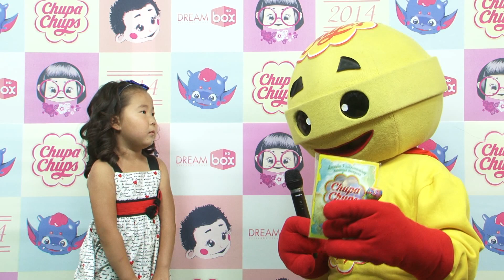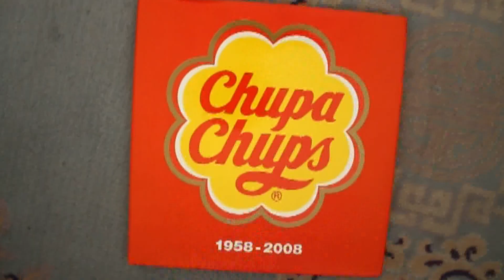"АВЪЯАСЛАГ БАГАЧУУД" дугаар №113